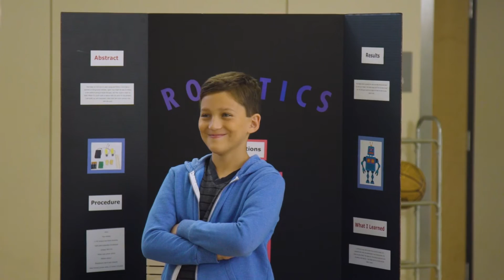Behind the Scenes | Domain.com Volcano Girl | Funnelbox Video Marketing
Funnelbox | Video + Animation That Matters